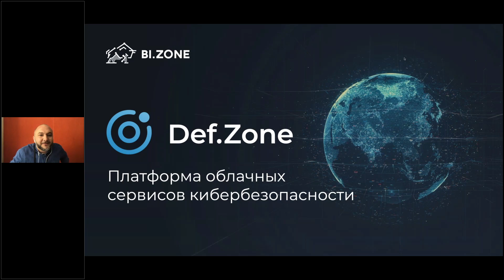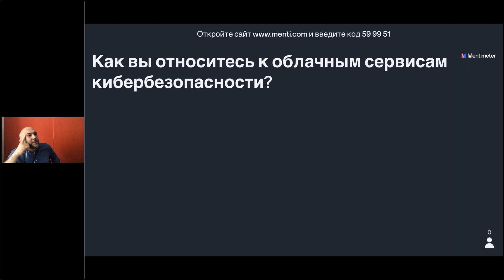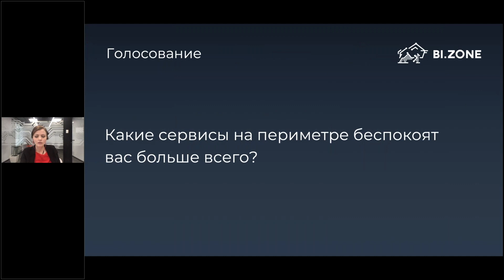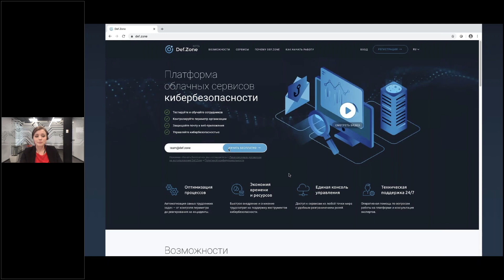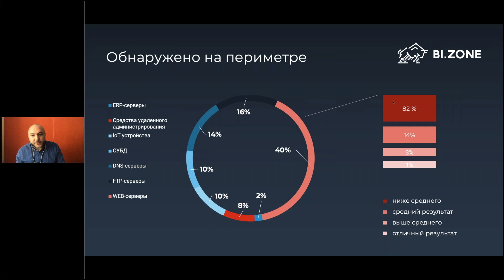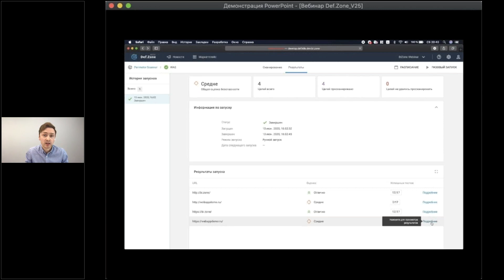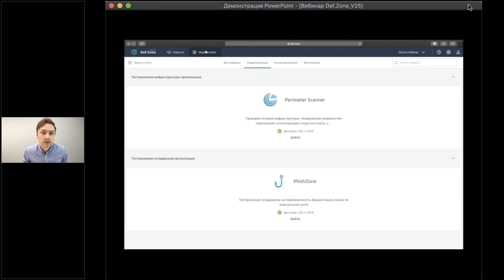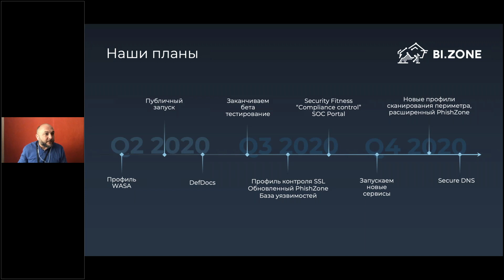Презентация платформы Def.Zone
25 июня 2020 года состоялась презентация платформы облачных сервисов кибербезопасности Def.Zone.

На мероприятии мы рассказали:
 —  какие сервисы доступны на время бета-тестирования;
 —  как они помогают автоматизировать кибербезопасность;
 —  как начать работу на платформе бесплатно;
 —  куда движется платформа и как будет развиваться в ближайшем будущем.